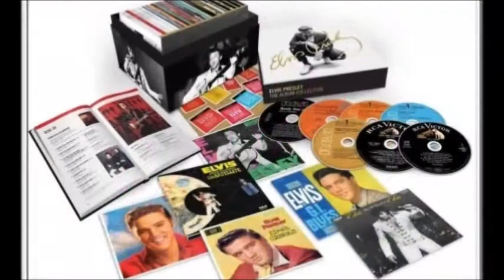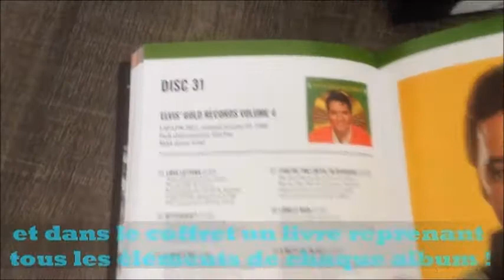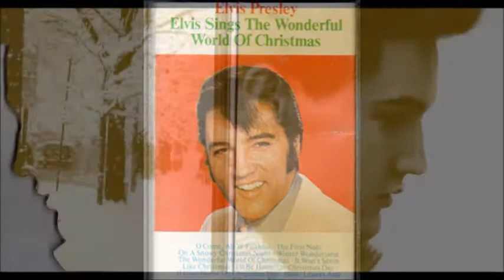CD45: ELVIS COLLECTION ALBUM " THE BEAUTIFUL WORLD OF CHRISTMAS" (CD 45 sur 57 / JMD ON).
L'HISTOIRE DE L'ALBUM RACONTEE PAR JMD !

CD45: ELVIS COLLECTION ALBUM " THE BEAUTIFUL WORLD OF CHRISTMAS" (CD 45 sur 57 / présentation JMD ON).

ELVIS PRESLEY THE ALBUM COLLECTION, TOUT LE KING !
COFFRET 60 PRESENTATION INTEGRALE !
VOICI UNE PRESENTATION DES 57 ALBUMS SORTIS DU VIVANT D'ELVIS, (+3 CDs bonus avec des inédits).

ALBUM " THE BEAUTIFUL WORLD OF CHRISTMAS" (CD 45 sur 57 / présentation JMD ON).

montage et réalisation by JMD !